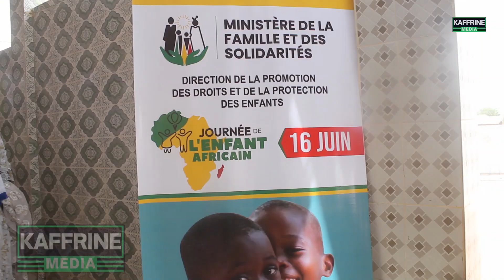journée de l'enfant africain à kaffrine : Educa Club assure sa prestation devant la ministre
KAFFRINE MEDIA est une structure médiatique qui réalisent des documentaires, des reportages de grand format avec des journalistes reporter d'images qualifiés.
@KAFFRINE MEDIA ne se limite pas seulement Kaffrine, elle est ouverte au monde entier.